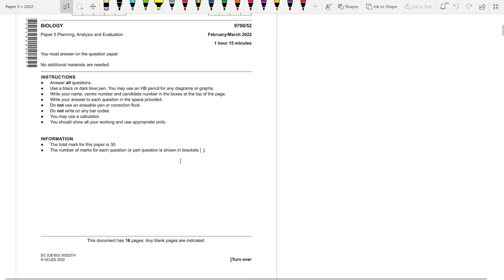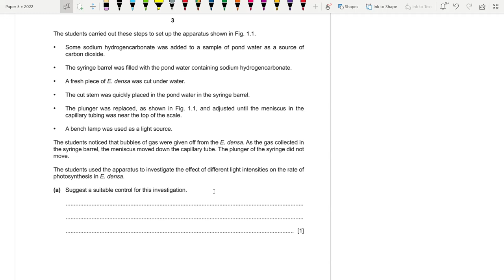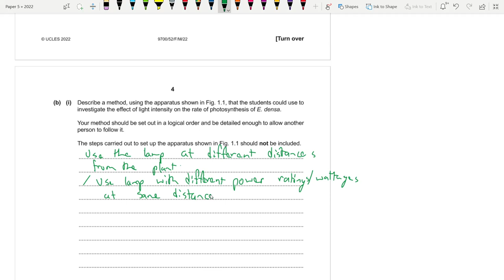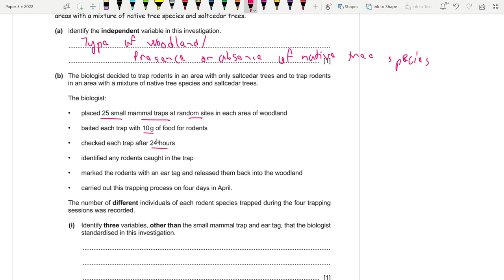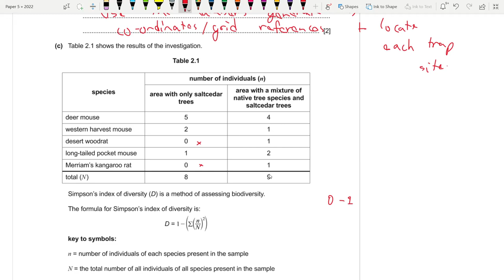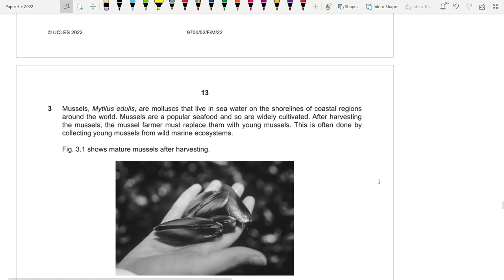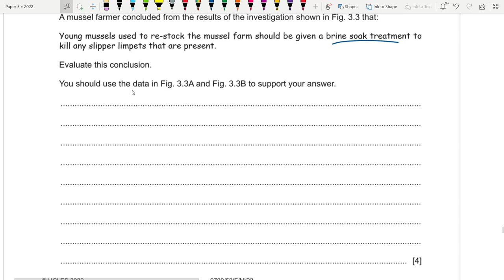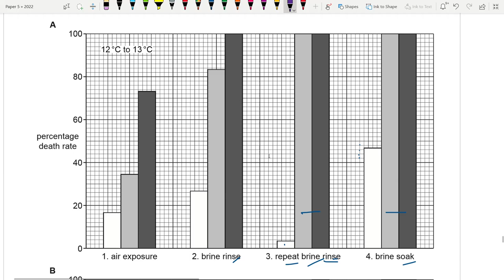A2 BIOLOGY 9700 PAPER 5 | February/March 2022 | Paper 52 | 9700/52/F/M/22 | SOLVED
I'm solving A Level Biology 9700 Paper 5 F/M 2022/52 in this video.

Q1 00:20
Q2 23:48
Q3 41:07

Fill this form up for Question Paper Requests!

Please let me know which papers you want me to solve next.